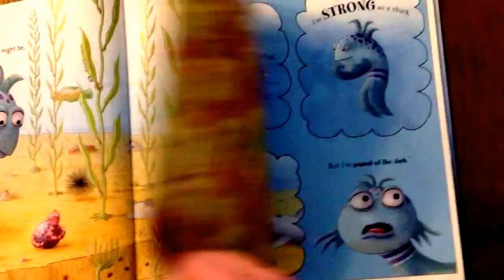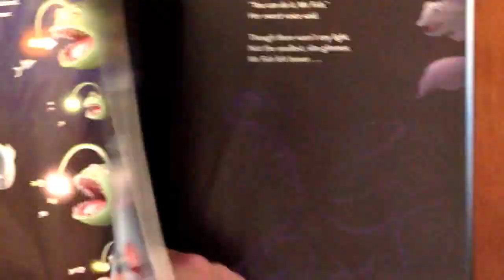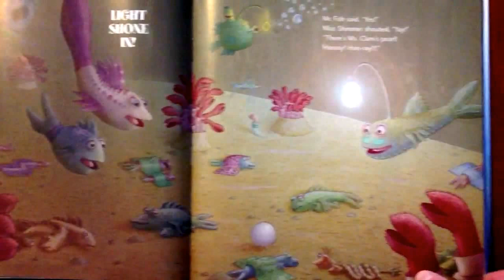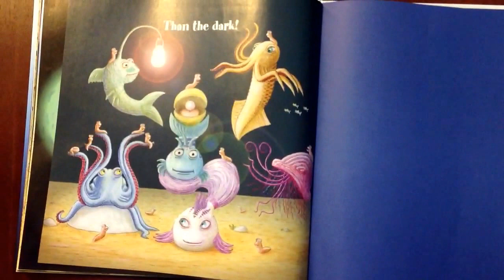The Pout Pout Fish in the Big Big Dark written by Deborah Deisen, illustrated by Dan Hanna